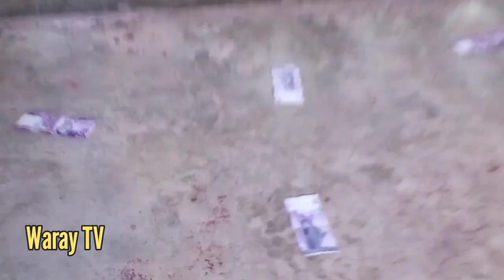KURATSA sa JIPAPAD, EASTERN SAMAR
Jipapad Eastern Samar town fiesta 2023.